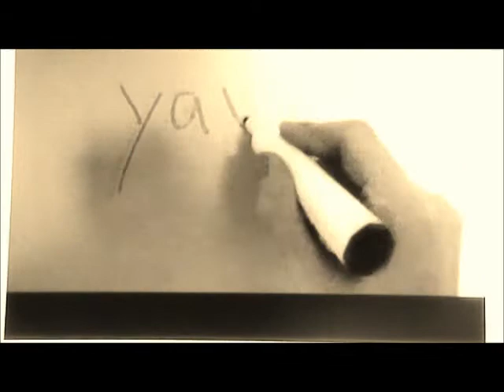chloe bibby - Backwards video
This took me absolutly ages but everyones doing funny videos at the minute so figured id just do one for fun. enjoy :)